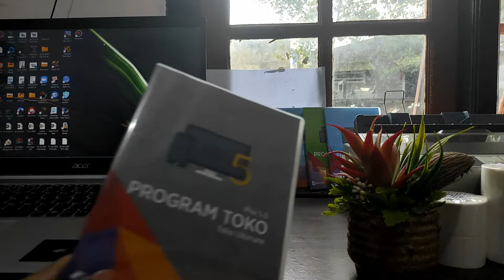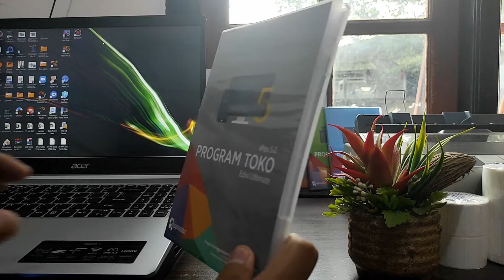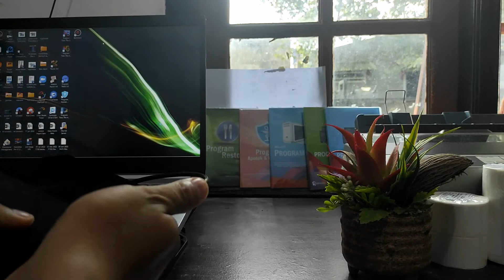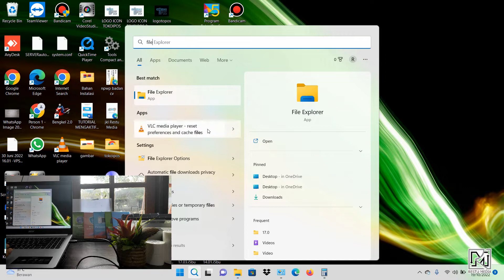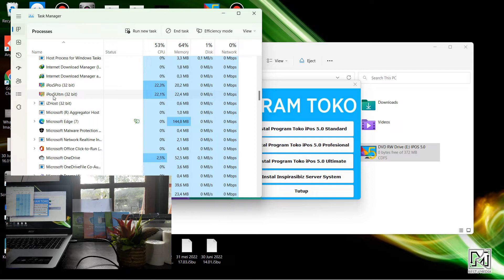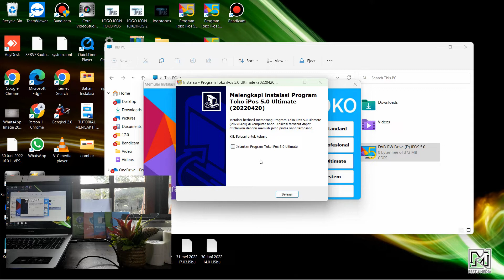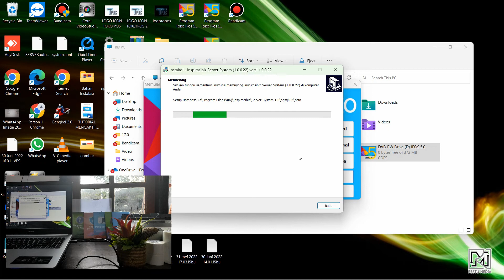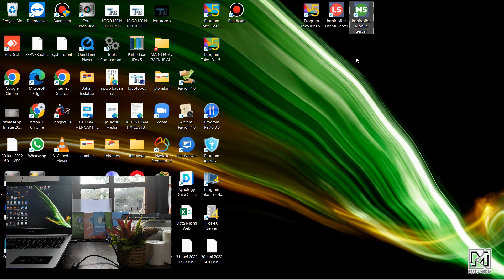00 - Tutorial Instalasi IPOS 5 via CD Program | iPos 5 All Edition | Restu Media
Pembelian Program iPos All Edition bisa dilakukan di :
Tokopedia :